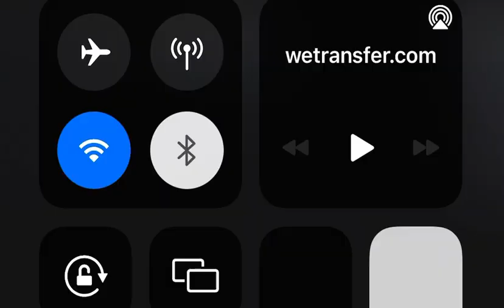EUROPA E KA FAZEL